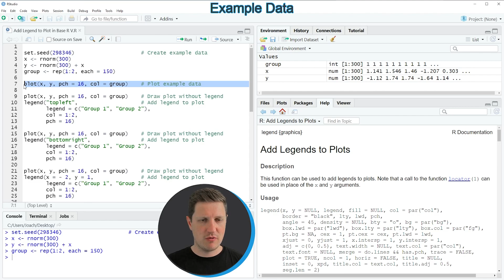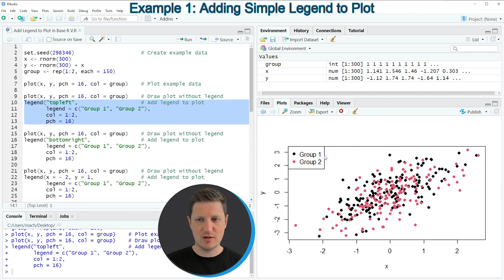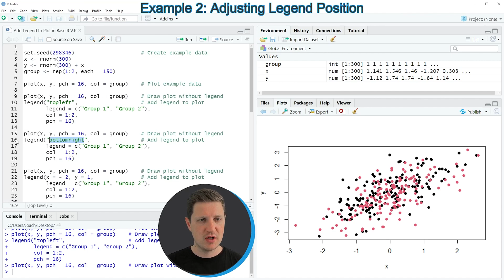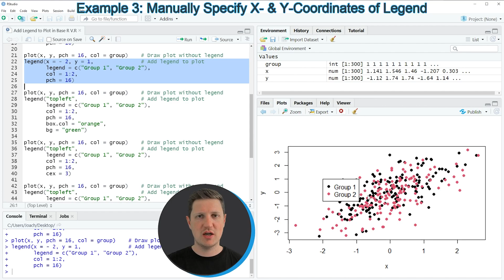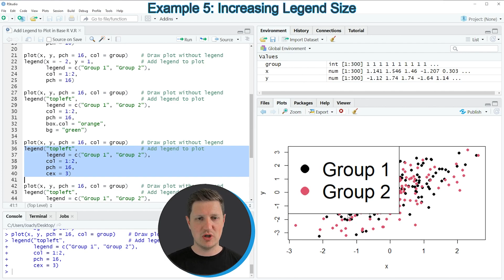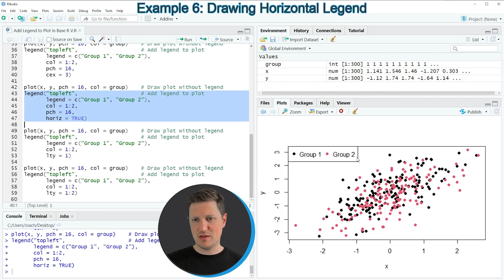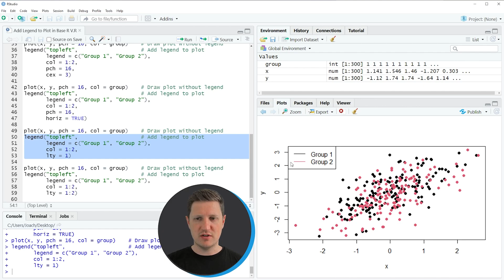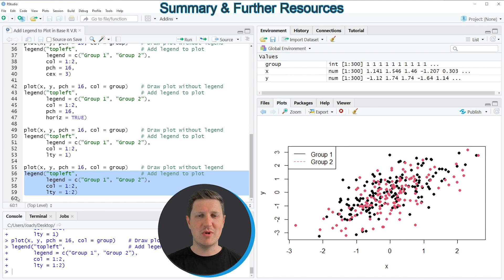Add Legend to Plot in Base R (8 Examples) | Change Position, Color, Size, Shape of Point & Line Type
How to add a legend to a plot in Base R. More details
R code of this video:

x ‹- rnorm(300)
y ‹- rnorm(300) + x
group ‹- rep(1:2, each = 150)

plot(x, y, pch = 16, col = group)    # Plot example data

plot(x, y, pch = 16, col = group)    # Draw plot without legend
legend("topleft",                    # Add legend to plot
       legend = c("Group 1", "Group 2"),
       col = 1:2,
       pch = 16)

legend("bottomright",                # Add legend to plot
       col = 1:2,
       pch = 16)

legend(x = - 2, y = 1,               # Add legend to plot
       col = 1:2,
       pch = 16)

       col = 1:2,
       pch = 16,
       box.col = "orange",
       bg = "green")

       col = 1:2,
       pch = 16,
       cex = 3)

       col = 1:2,
       pch = 16,
       horiz = TRUE)

       col = 1:2,
       lty = 1)

       col = 1:2,
       lty = 1:2)